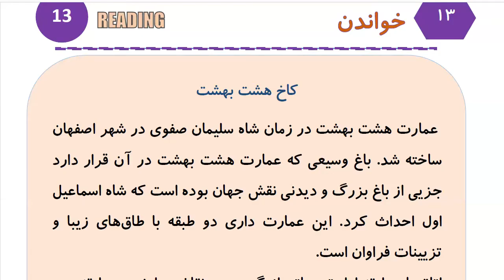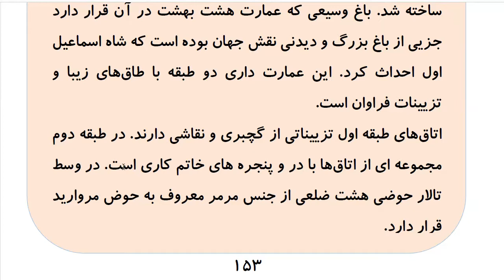Learn to Speak Persian FAST: For Advanced Students- Lesson 9- هنر- Part 10